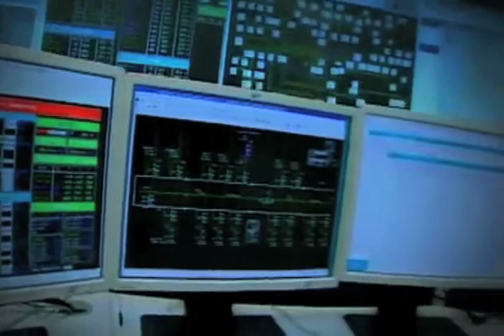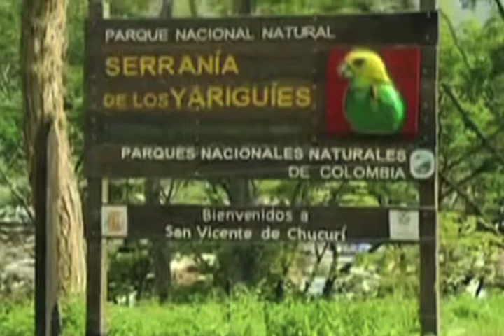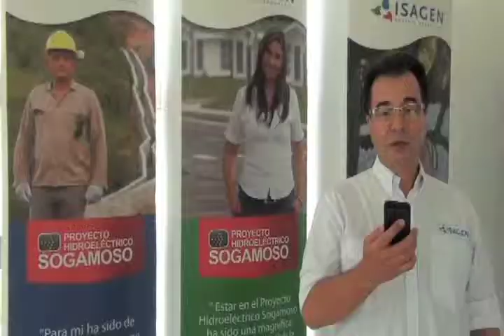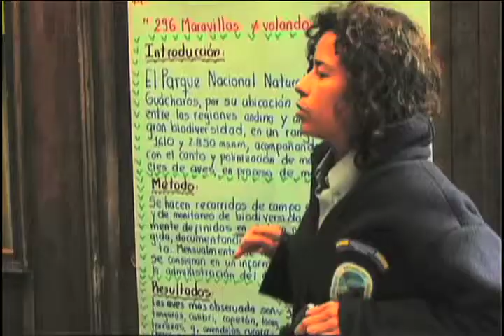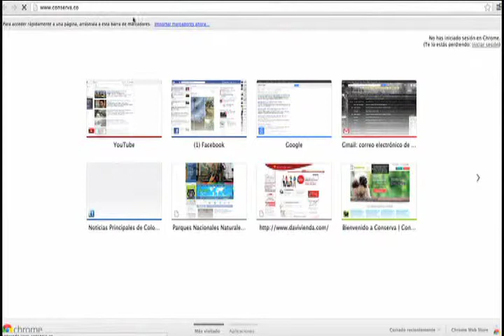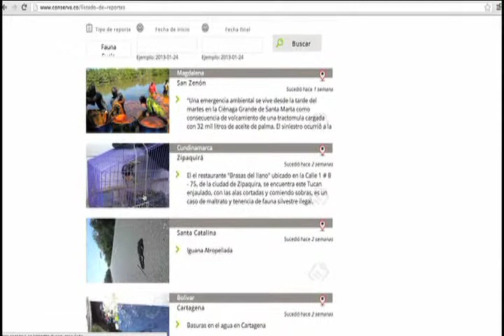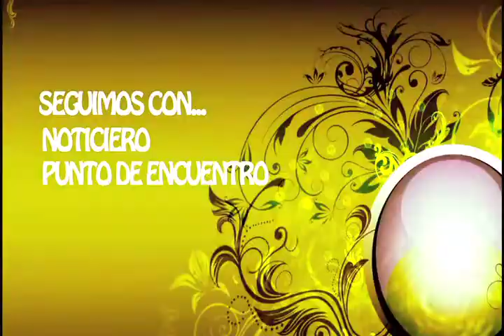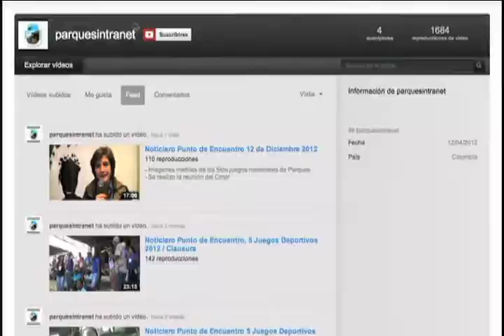Noticiero Punto de Encuentro Enero 29 de 2013 web